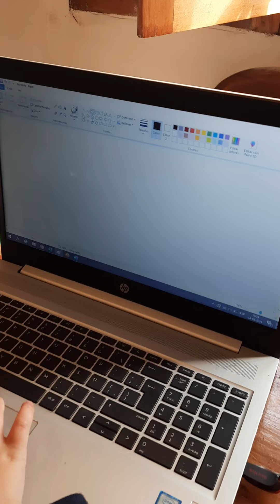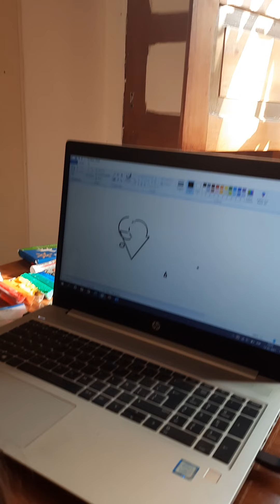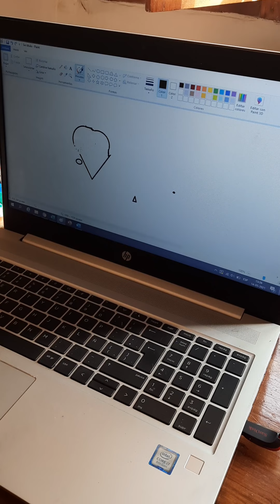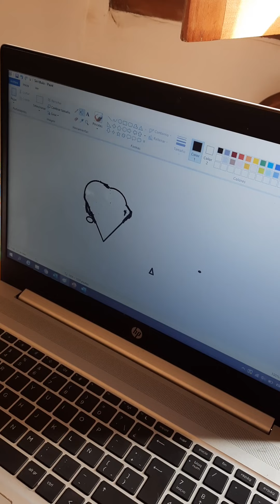Corazon (paint) Constanza J.